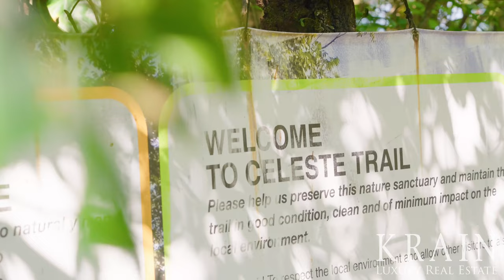Touring this Mountain Hotel & Resort For Sale in Bijagua Costa Rica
This hotel/resort/hostel is located in Bijagua, Alajuela, Costa Rica, in Upala County. This mountain property with a garden, greenbelt, mountain, valley, and wooded views is situated in the cloud forest and the rain forest of Costa Rica. The land area of this hotel/resort/hostel is 6.99 hectares (17.27 acres), and it has an interior space of 1,387.00 square meters (14,929.48 square feet).

✨  25 Bedrooms
✨  24 Bathrooms
✨  Bijagua, Bijagua, Upala, Alajuela, Costa Rica

📖 CHAPTERS 📖
00:00 Start
00:36 - Sarah Breitlander
01:18 - Celeste Mountain Lodge
01:51 - 5 Acres of Manicured Gardens
02:02 - Main Lobby
02:25 - Observation Lounge
02:40 - The Lodge
02:55 - 2 Additional Houses
03:32 - Travelers Choice Award

🤔 ABOUT SARAH BRIETLANDER  😃

Sarah Breitlander is the Co-Owner of KRAIN Luxury Real Estate. She has been featured on the popular television show House Hunter’s International.

Sarah and her team not only assist clients purchase homes in Costa Rica, but they also help with anything her clients need in order to ensure a peaceful transition into Costa Rica life. Sarah and her team watch over the client’s investment; counsel on any new laws that affect clients; introduce clients to all of the appropriate legal, accounting, and tax professionals; assist with the opening of Costa Rican bank accounts; and offer full management and accounting services.

🤔 ABOUT PETER BREITLANDER 😃

When it comes to real estate buying and selling, you could say that Peter is a one-stop shop. With over 19 years in the market, Peter offers solid expertise in “all things real estate,” including buying and selling residential properties, property development, construction, commercial real estate and real-estate investment.